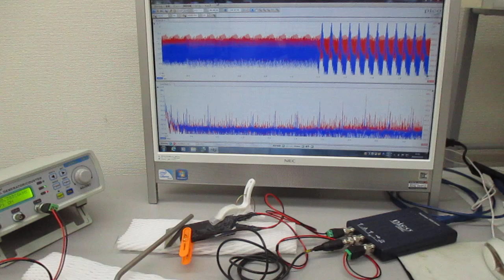２種類の超音波スイープ発振による、超音波伝搬制御実験：表面弾性波の観察